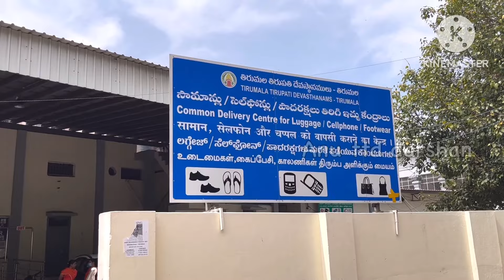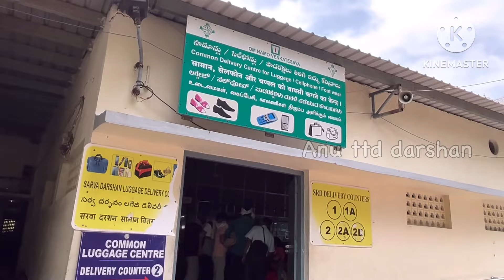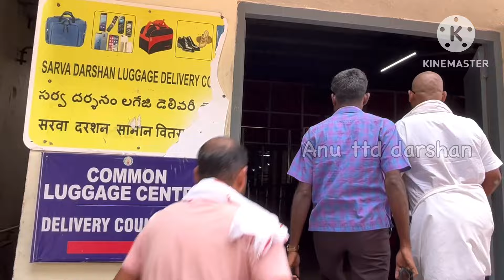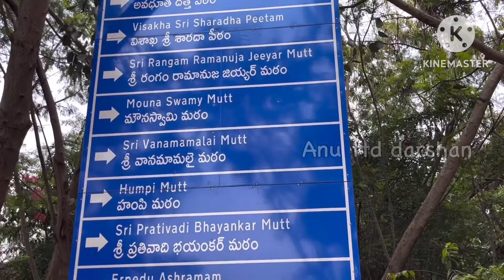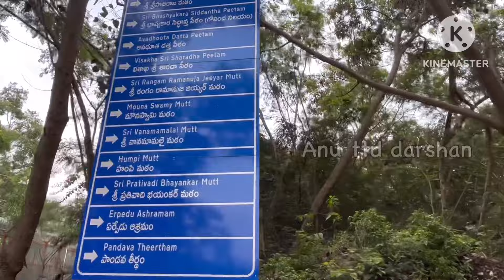Tirumala darshan latest updates|dail your EO|ఈ రోజు తిరుమలలో ఆర్జిత సేవలు రద్దు|రధసప్తమి వివరాలు